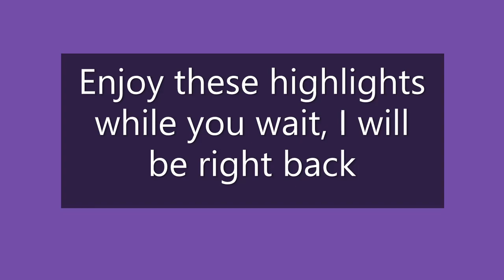Some Highlights of a little fun on Call of Duty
Some short clips of my weird gameplay. I seem to have a weird infatuation of melee weapons and finishing moves lol. I also seem to like the daisies and the butterflies :-) I don't know what I was doing there teehee